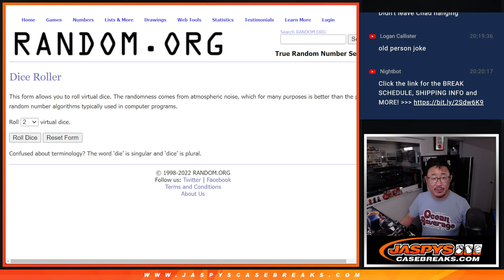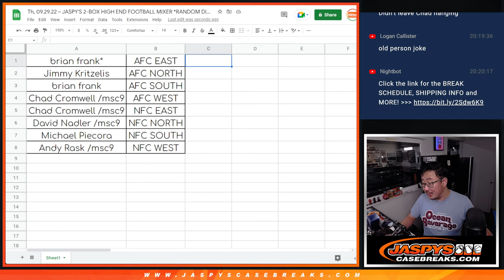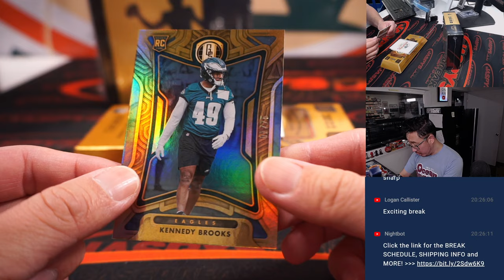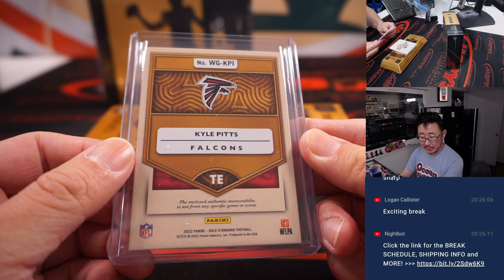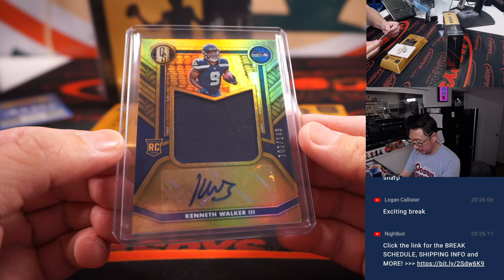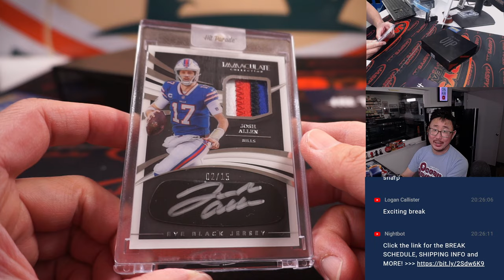Th, 09.29.22 ~ JASPY'S 2-BOX HIGH END FOOTBALL MIXER *RANDOM DIVISION* #1